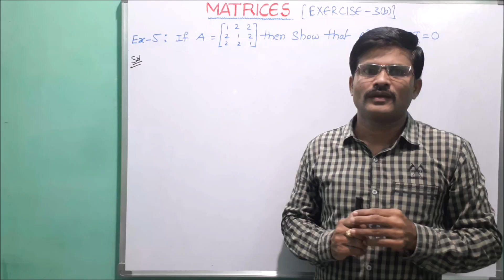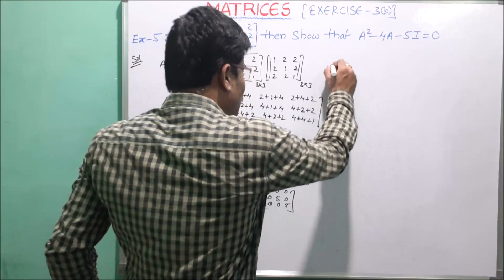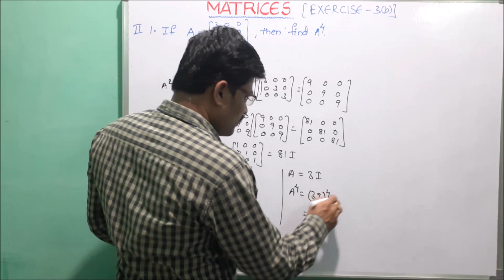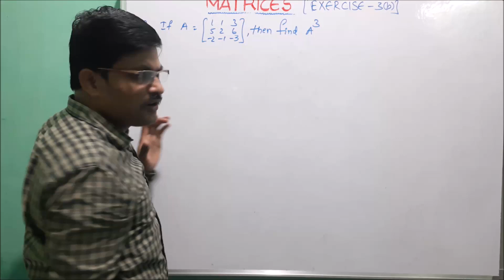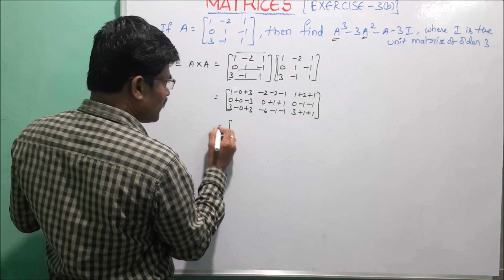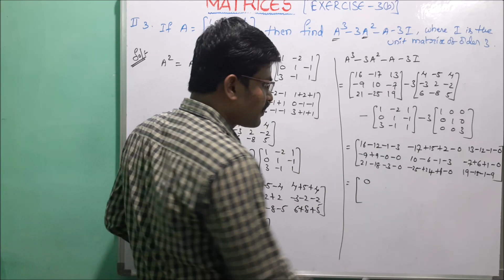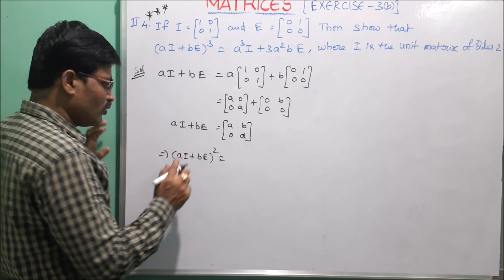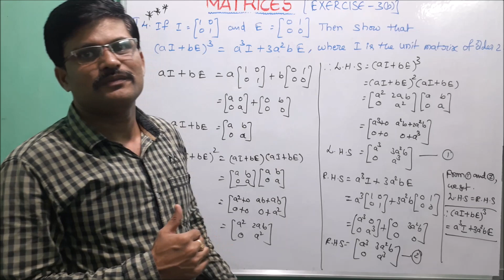MATRICES EXERCISE 3 (B) PART - 2(Jr Inter)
In this video I explained solutions of Second Roman Problems in the topic MATRICES EXERCISE 3 (b).